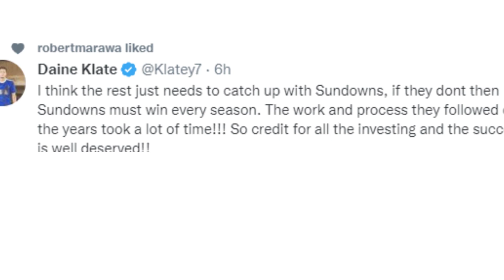Daine Klate Hit Back At Jabu Mahlangu After He Accused Mamelodi Sundowns Of Destroying SA Football